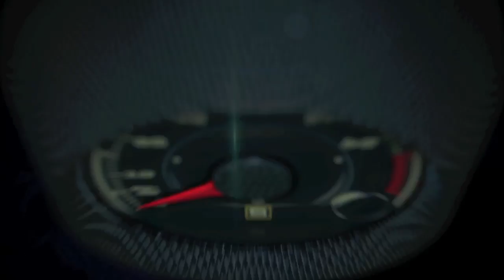Genesis New York Concept at the New York Auto Show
GENESIS has unveiled its striking ‘New York Concept’ luxury sports sedan at the New York International Auto Show.

The New York Concept hints at future GENESIS design direction with its expressive and refined ‘Athletic Elegance,’ first seen in the Vision G concept and in production form with the GENESIS G90 premium luxury sedan.

Acknowledging the GENESIS brand’s sporty and agile nature, the hybrid concept generates 245ps and 36.0 kgf.m of torque from its 2.0 GDi powertrain coupled with an 8-speed automatic transmission.

The advanced technological features and precise design language of the concept emphasize key aspects of Korean culture, while elevating the value and perception of the GENESIS brand.

The exterior of the New York Concept presents an elegant interpretation of a luxurious performance vehicle, defined by well-balanced proportions and refined surface treatments. Inside, the concept car combines advanced technology with absolute luxury, contrasting innovative electronics against finely-crafted materials.

Manfred Fitzgerald, Head of GENESIS said: “The New York Concept is a progressive concept car that showcases the design quality of the brand. With its expressive volumes and refined design, the New York Concept truly embodies the ‘Athletic Elegance,’ that characterizes GENESIS products and will continue to do so for future models that come from our luxury brand. Revealing the concept in New York is a fitting opportunity for GENESIS.”